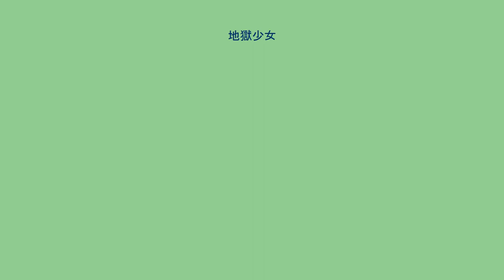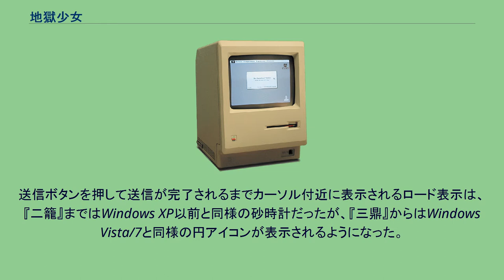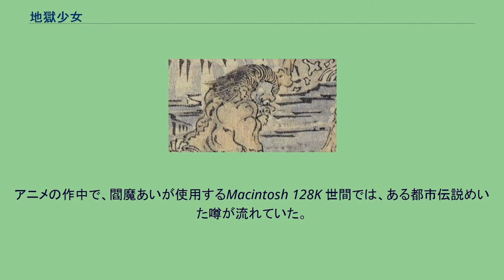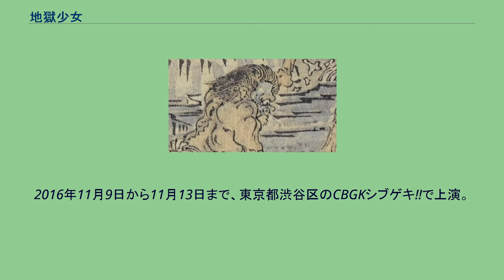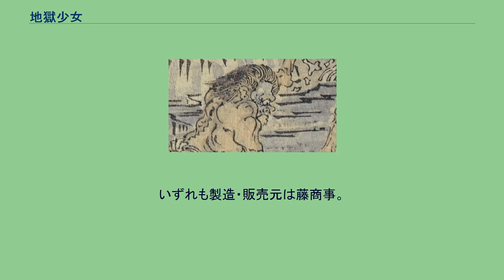地獄少女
『地獄少女』（じごくしょうじょ）は、2005年から2009年にかけて第1期から第3期までが放送され、2017年に第4期が放送されたテレビアニメ。
憎い人間を地獄へ送るミステリーホラー。
また、それを原作にした永遠幸の漫画、テレビドラマ、ライトノベル、コンピュータゲーム、映画などを含むシリーズ作品の総称。
なお、以降の記述において特に断りなき場合、原作であるテレビアニメシリーズの略称を下記の通りに略す。
また、ドラマ版とはテレビドラマ版の『地獄少女』のことを指す（ドラマ版の詳細については別途に設けた項目先を参照のこと）。
オープニング動画より （河鍋暁斎画） 基本的なコンセプトは、時代劇「必殺シリーズ」の「法で裁けぬ晴らせぬ怨みを依頼者から引き受け、成敗する」というものである。
これについては制作側が語っているほか、オープニング時の背景・ナレーションや、エンディング直前の場面で依頼人の名前が書かれた蝋燭に火が灯り、「貴方の怨み、晴らします」というナレーションなどからも、影響がうかがえる。
ただし、「依頼人自身も死後にその代償を受け、地獄へ落ちる」という本作独自の設定がある。
そうした作風について、制作側は「『人を呪わば穴二つ』の言葉のように、依頼者の人の命を奪うという心願成就には、それ相応の罰が必要である」と語っている。
オープニングでは、河鍋暁斎の地獄絵が使われている。
本作の企画自体は2003年頃から存在し、世に出そうと策が練られていたが、内容が「憎い相手を地獄流しにする」といった過激な要素が基本にあることや、原作に漫画が無い「オリジナルアニメ」の企画が通りにくい、当時の日本のアニメ市場の構造的問題もあり、企画の進行は停滞していた。
最終的に、あるスタッフが講談社の『なかよし』の編集者と会う機会を得てこの企画の話をしたところ、編集者が興味を持ち、テレビアニメ化に先立って漫画化が決定する（後述）。
その後、アニメ企画も息を吹き返し、『地獄少女』という稀有なキャラクターは、世に送り出されることとなった。
その後、大森貴弘を監督に迎えて制作され、主役の声優には能登麻美子が起用された。
アニメとして、プレゼンテーションの末に毎日放送（放送局を参照）などで放送することが決まった（そのため、シリーズを通してクレジットには同局のアニメプロデューサー・丸山博雄が「企画協力」として名を連ねている）後、2005年10月より放送が開始され、半年間（連続2クール）に渡る放送は各局ともおおむね好評のうちに終了した。
アニメ（原作）としての『地獄少女』4作の放送に関する詳細は#概要を参照。
アニメに先行し、永遠幸の作画で講談社『なかよし』2005年11月号から漫画化作品『地獄少女』が連載開始された。
ファンシーな少女達が描かれる明るい作風の目立つ『なかよし』において、連載作品陣では異彩を放ちつつも相応の人気を獲得し、当初は隔月連載の予定だったものが2006年1月号より毎月連載となり、全9巻が刊行された。
第1シリーズの完結後はアニメ第3期『三鼎』を原作とする第2シリーズ『新・地獄少女』全3巻を経て2009年9月号より漫画オリジナルの第3シリーズ『地獄少女R（リターンズ）』が2013年4月号まで連載された。
また、本編と併せて本作とは離れた都市伝説を題材にしたアンソロジーコミック『地獄少女 閻魔あいセレクション 激こわストーリー』も全13集が刊行された。
2006年11月4日から2007年1月27日まで、実写ドラマ版『地獄少女』が日本テレビと静岡第一テレビで放送された。
放送開始に当たり、ドラマ版で輪入道を演じる小倉久寛がアニメ『二籠』のナレーションを担当。
また、アニメで各キャラクターを演じた声優がドラマ版に出演するなど、アニメと連動した試みも行われた。
また2007年に入り、エンターブレインとホビージャパンの2社から立て続けにノベライズが発行されることが発表された。
オリジナル作品だけでなくゲームやアニメの小説化作品を多数手がける天羽沙夜がファミ通文庫版を、本作で脚本を手がける広真紀がHJ文庫版を、それぞれ手がけており、2008年には石崎洋司がなかよし文庫版を手がけている。
『二籠』放送後には、地獄少女のキャラクターを使用した携帯電話用パズルゲーム『地獄少女ぱずるだま』の配信が開始、2007年9...